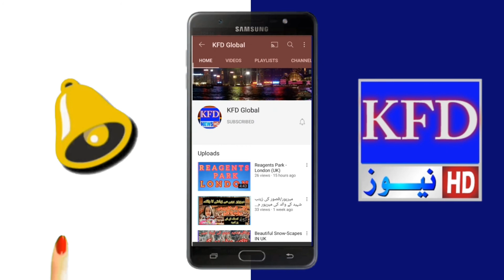وزیر اعظم کون بنے گا۔حکومت کون بنائے گا۔ایک ماہ پہلے کا تجزیہ۔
ایک ماہ پہلے بتا دیا تھا آزادکشمیر الیکشن کون جیتے گا اور کیسے جیتے گا۔